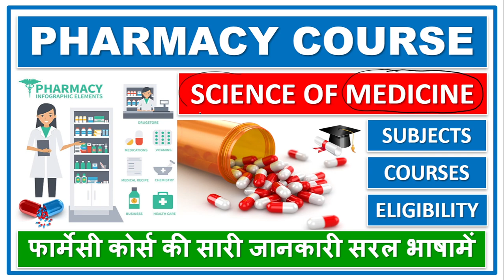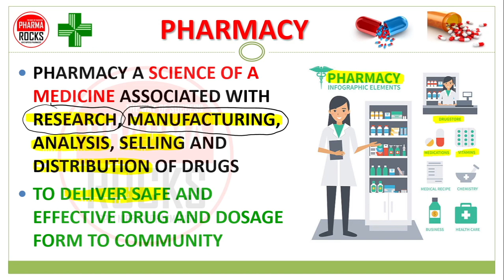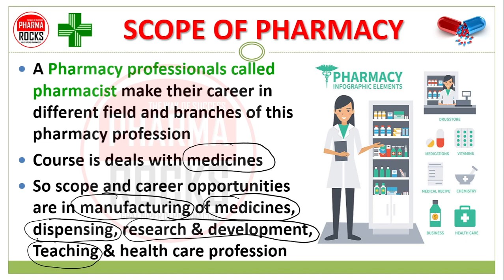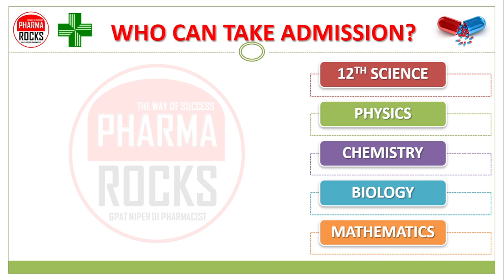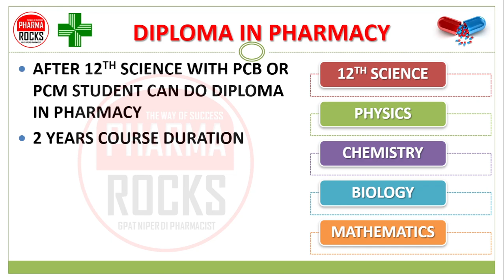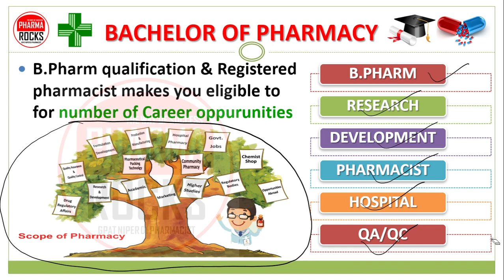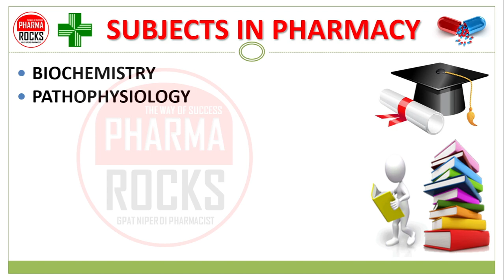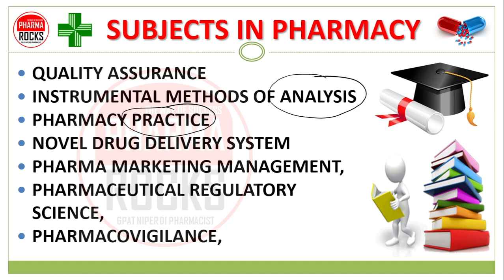PHARMACY COURSE, फार्मेसी कोर्स की सारी जानकारी सरल भाषामें, SCIENCE OF MEDICINE, ADMISSION, SUBJECT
ASSISTANT PROFESSOR
FOUNDER PHARMAROCKS
PHD SCOLAR (GTU AHMEDABAD)

📚 STUDY MATERIAL
👨🏼‍🏫 VIDEO LECTURE
📊 TEST SERIES

ASSISTANT PROFESSOR
FOUNDER PHARMAROCKS

📚 STUDY MATERIAL
👨🏼‍🏫 VIDEO LECTURE
📊 TEST SERIES

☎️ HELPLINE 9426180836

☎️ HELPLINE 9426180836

pharmacy course kese kare?
how to take admission in pharmacy,
pharmacy course,
study of medicine,
course of medicine,